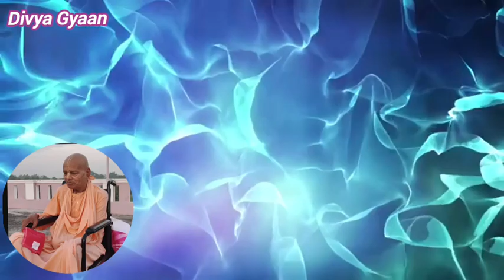Bhagavan ko samarpan karne ka mahattva HH Radha govind Goswami Maharaj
HH Radha Govind Maharaj speaks on Bhagavan ko samarpan karne ka mahattva
भगवान को समर्पण करनेका महत्त्व